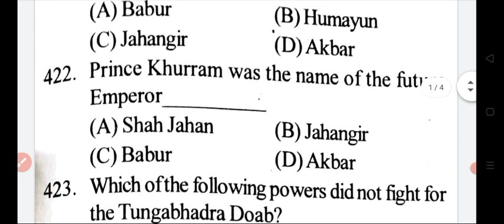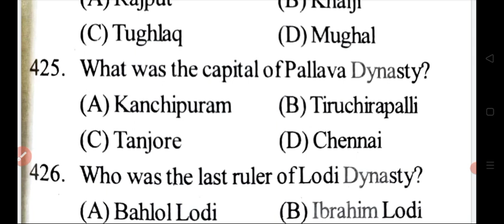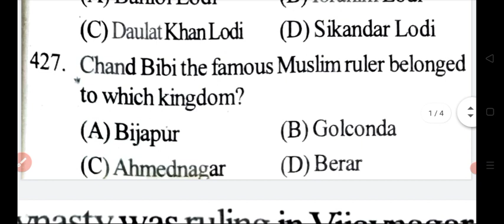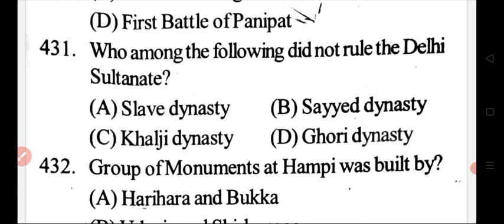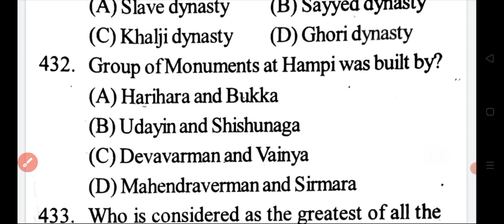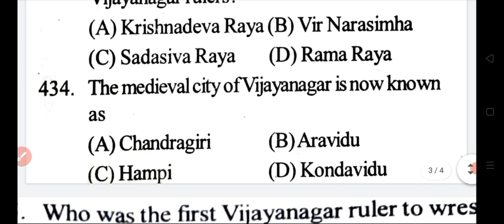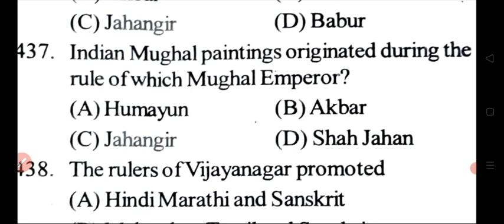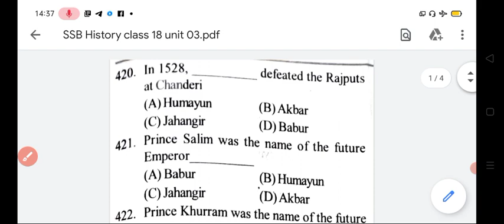ssb history class 18||unit 03|| By Anita barik